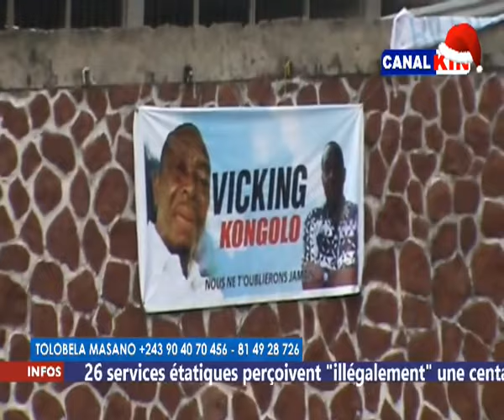TOLOBELA MASANO : KOKAMWA CHAMPION DU MONDE BASUNDOLI NA GOUVERNEMENT CONGOLAIS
MARDI 21 DEC 2021